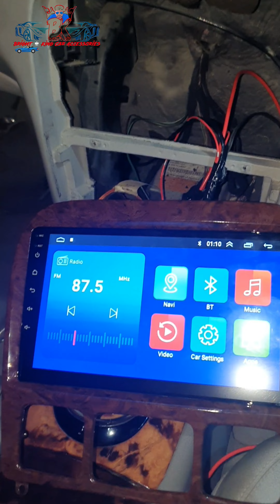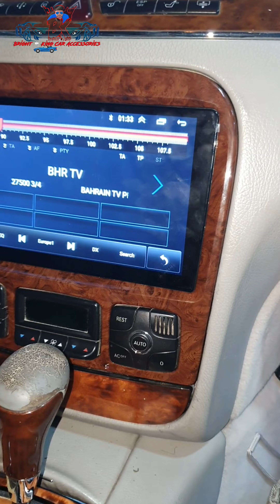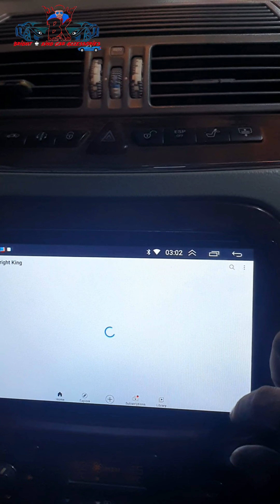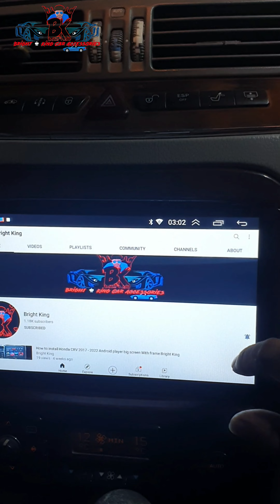Android screen With frame 1998-2006 Mercedes benz s350 S280 S320 S350 S400 S430 S500 Bright King